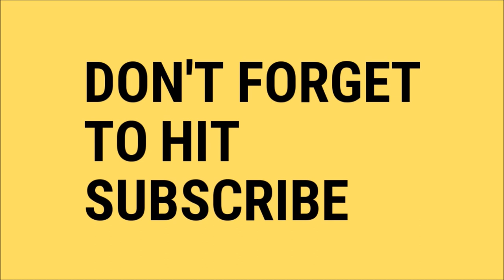Half Marathon with GoPro - Life on the Bee List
So I thought I'd vlog the whole race. Until I remembered all I wanted to do was to beat the sweepers!